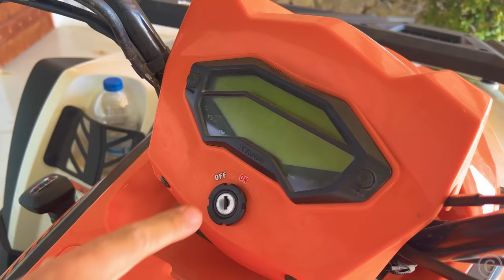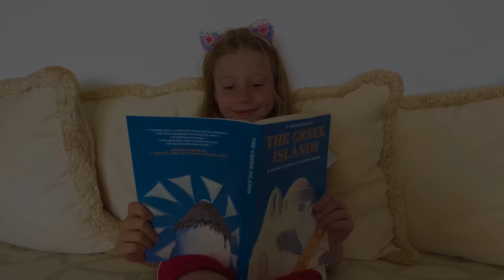Nastya kids stories and summer rules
Nastya's useful videos for children about proper behavior and summer rules